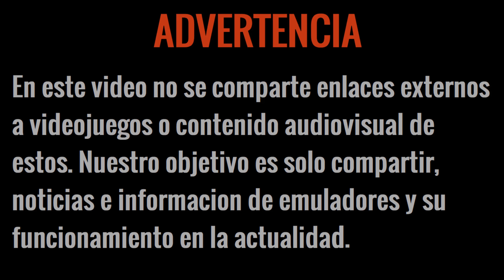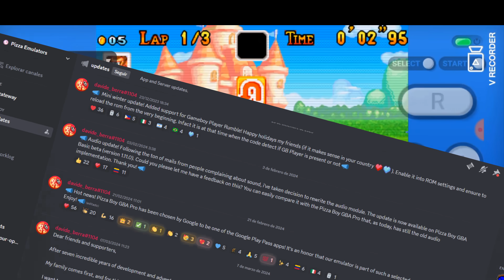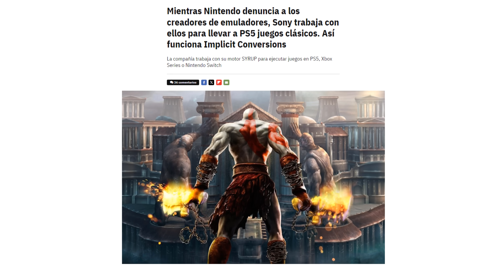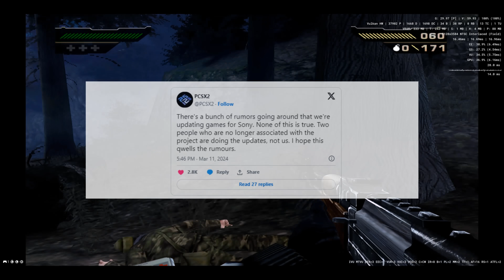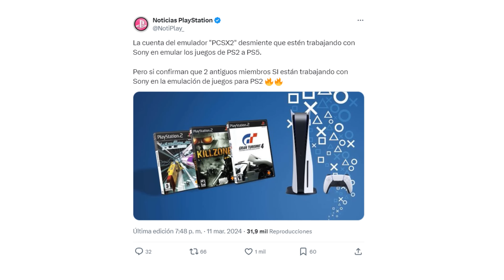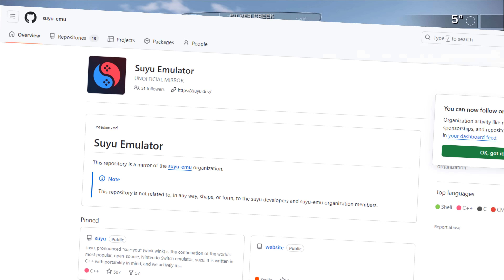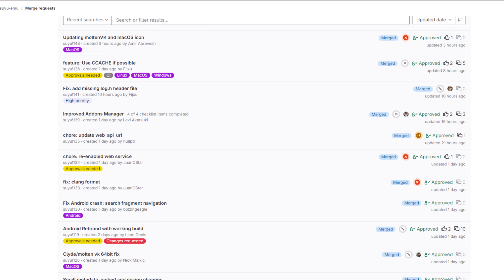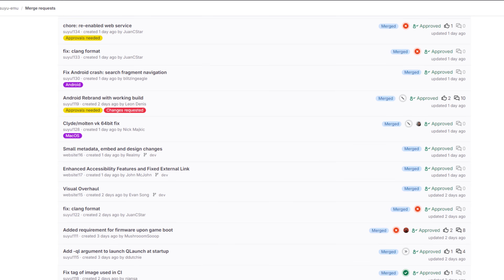SUYU CUMPLE SUS OBJETIVOS Y ES UNA LOCURA, SONY TRABAJA CON PCSX2, PIZZA BOY REGRESA? Y MÁS